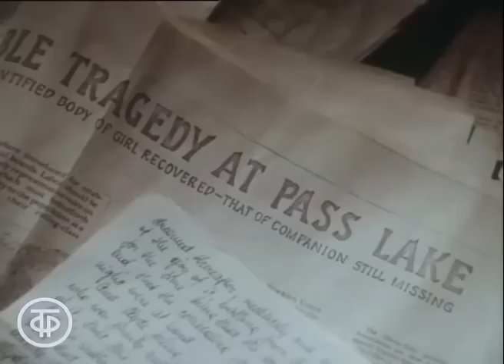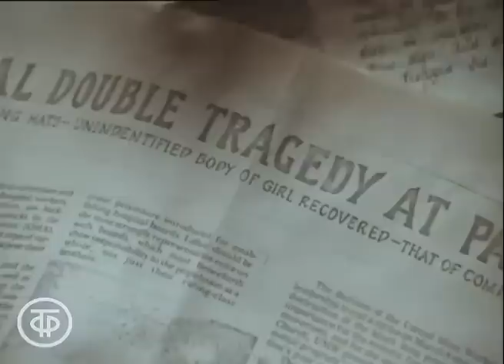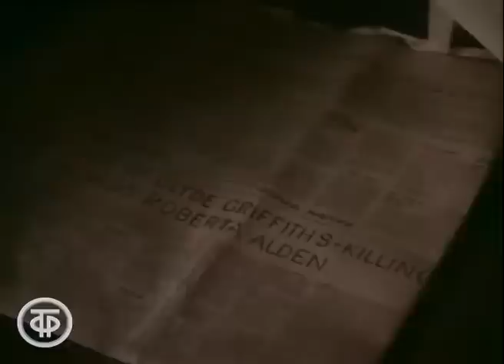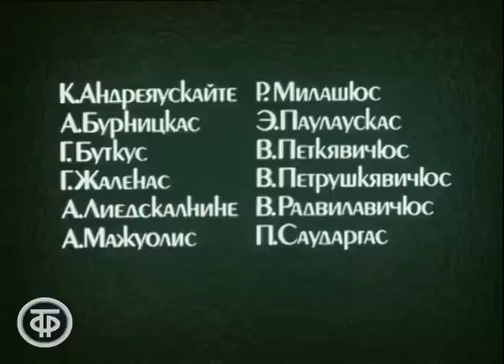Американская трагедия. По мотивам романа Теодора Драйзера (1981)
Американская трагедия. Драма по мотивам одноименного романа американского писателя Теодора Драйзера.

Клайд Гриффитс, одержимый стремлением сделать карьеру и попасть в высшее общество, уже почти достиг своей заветной цели. Но, запутавшись в собственных чувствах, он совершает страшное преступление…

Литовская киностудия. По заказу Гостелерадио СССР, 1981

Автор сценария - Пранас Моркус
Режиссер - Марионас Гедрис
Оператор - Альгимантас Моцкус
Композитор - Л. Вилкончюс
Актер - Гедиминас Сторпирштис
Актер - Анна Алексахина
Актер - Лида Зара
Актер - Регимантас Адомайтис
Актер - Альгирдас Шемешкявичюс
Актер - Альгимантас Масюлис
Актер - Тимофей Спивак